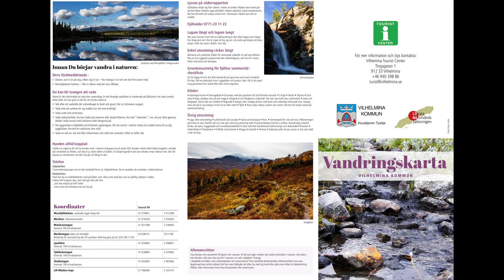097. So the trip to Vildmarskvägen went/ Så gick resan till Vildmarskvägen (English subtitles)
It was a very spontaneous trip, packed the car and calculated how long I would be gone and then I just went.
This is a film about the places I stayed and what I thought afterwards

Det var en väldigt spontan resa, packade bilen och räknade ut hur länge jag skulle vara borta och sedan åkte jag bara.
Detta är en film om ställen jag stannade på och vad jag tänkt sedan